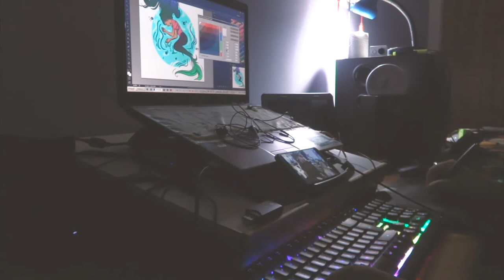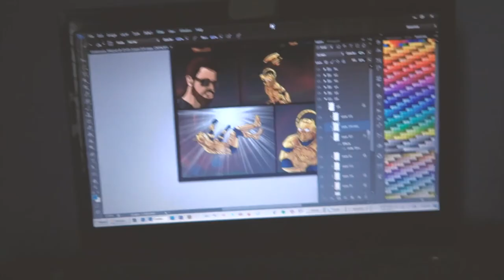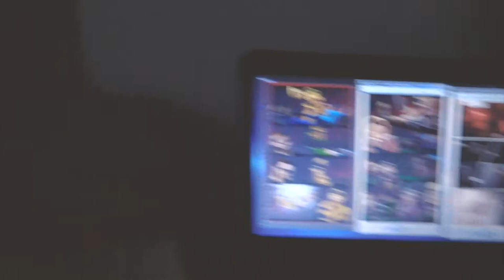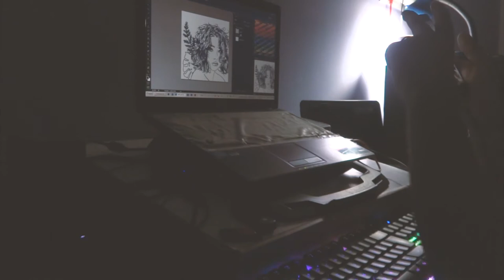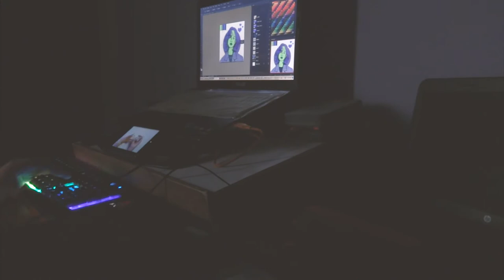COLORING COMIC BOOK PAGES | ARTIST VLOG 02 | A WEEK IN LIFE...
The footage in this vlog are from, 24th of May, 2020 to 30th of May, 2020. and whatever must have happened in between.

Got any queries?